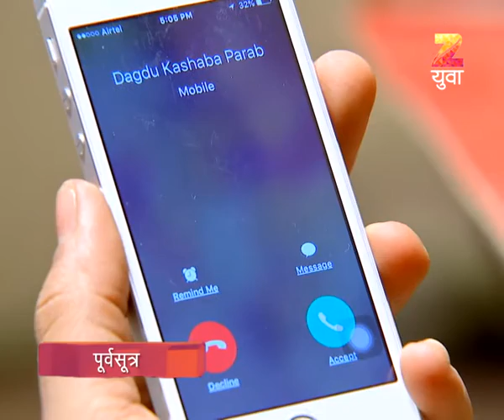Ithech Taka Tambu | Marathi Drama TV Show | Full Ep - 142 | Shashank Ketkar, Madhura Deshpande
Ithech taka tambo is a thoroughly entertaining show revolving around a young, handsome and dynamic man Kapil Sathe. Kapil is a second officer in merchant navy and a voyager at heart. He is polished, sophisticated and has his life impeccably planned. One fine morning Kapil ends up in small town in Konkan named Sonsaree upon his beloved Grandmother’s insistence. Most unexpectedly he is told that he is the only heir apparent of their holiday resort Ramaashray.